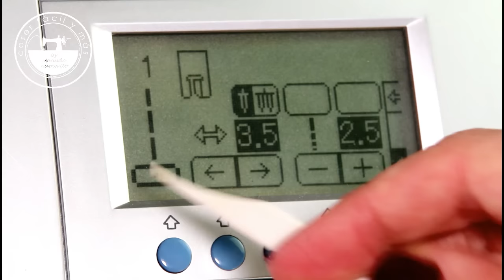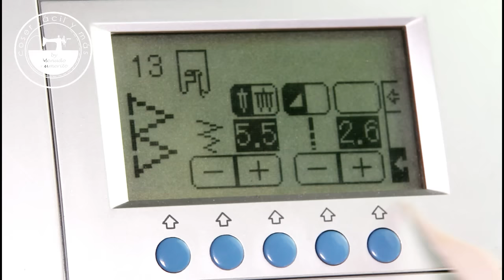De máquina de coser a remalladora/overlock con este prensatelas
Con este prensatelas podrás convertir tu máquina de coser doméstica en una overlock y remallar tus proyectos de costura de modo profesional.
Prensatelas de doble arrastre
Prensatelas fruncidor o ruffler
Tijeras de costura
Máquinas de coser